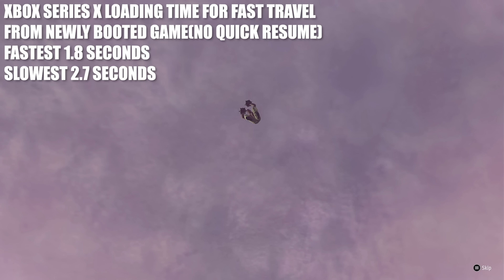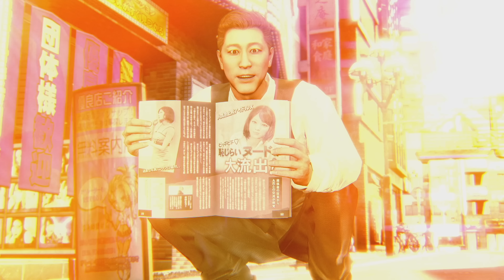Yakuza Like A Dragon Review - Sometimes Just Dragging "Buy, Wait for Sale, Never Touch?"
Karak reviews yakuza like a dragon for ps5 Xbox.

Karak reviews Yakuza Like a Dragon for Xbox, Xbox Series X, PC and PS5.
Xbox Series X and S footage shown.

Yakuza Like A Dragon Review - Sometime's Like A Drag "Buy, Wait for Sale, Never Touch?"
REVIEWS

I am not one of those bigger gaming websites no 2-minute reviews here only details. Videogame reviews all the time. So if you are tired of short reviews, ones that don't discuss all the games, this is the right place. No big website 2-minute stuff here.

Integrity Statement*
Any game code supplied by PR/Dev is purchased again upon its release and given away to Patrons. No game is reviewed for free and no sponsorships for game reviews taken. My money is on the
the line just like everyones.